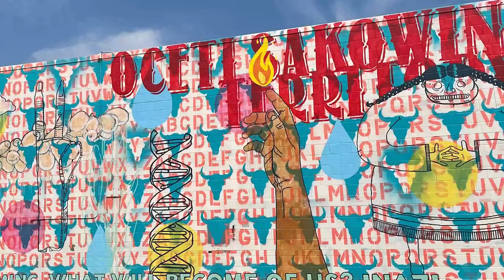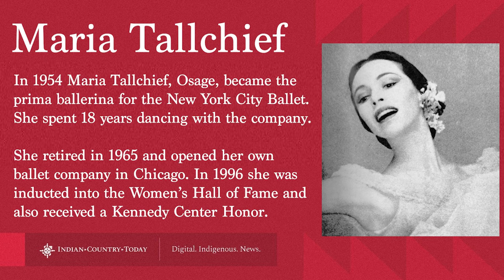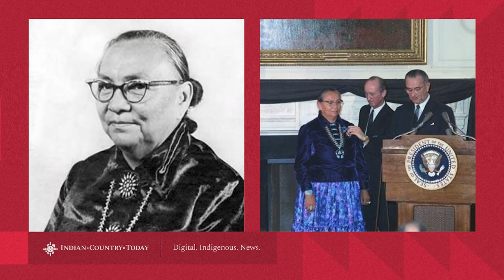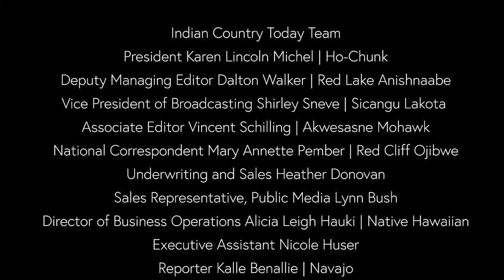An artistic invitation to rise up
The artist behind a new mural in Rapid City, South Dakota talks about his inspiration. Plus we have an update from the nation's capital.